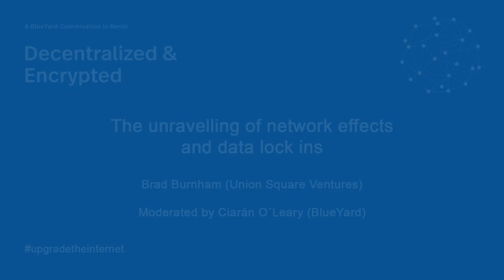The unravelling of network effects and data lock ins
Decentralized & Encrypted
Brad Burnham (Union Square Ventures) moderated by Ciaran O'Leary (BlueYard)